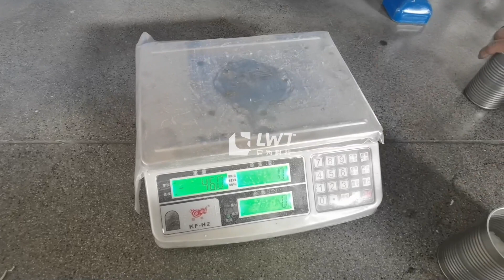Coconut materials filling machine,cans filler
The machine is for the filling of coconut materials in the cans.

84798210   Mixing machine
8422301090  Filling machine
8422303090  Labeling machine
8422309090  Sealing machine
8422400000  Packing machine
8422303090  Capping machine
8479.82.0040 food Mixing, kneading or stirring machine